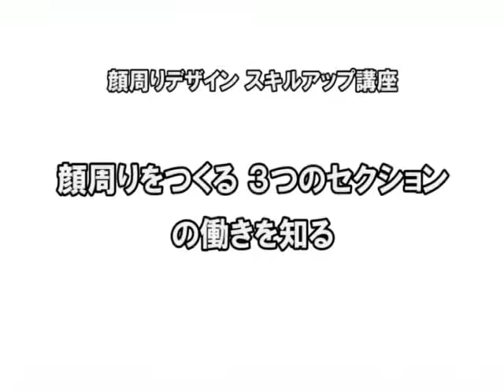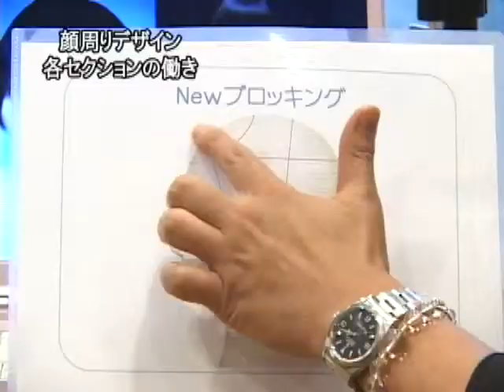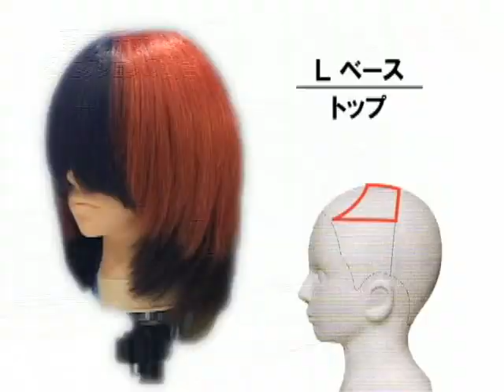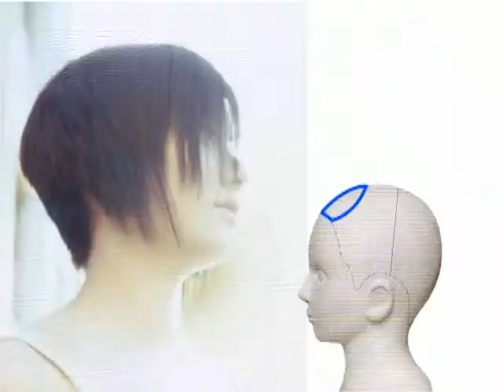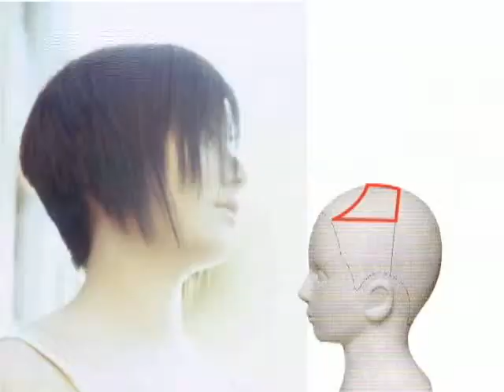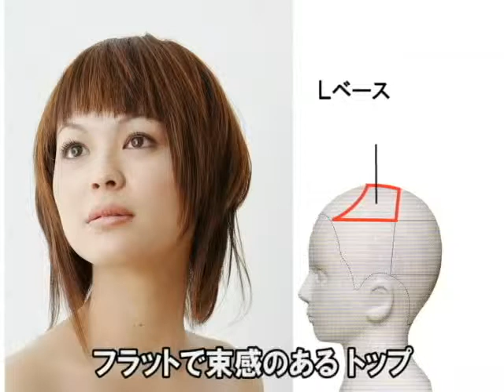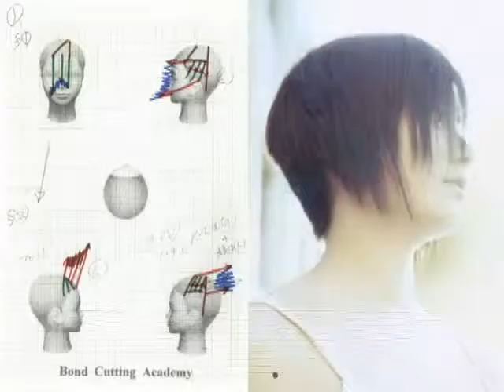【BjHab】技術に落とし込むための デザイン分析のポイント／顔周りデザイン スキルアップ講座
似合わせとイメージを決定づける顔周りのデザイン。セクションごとの顔周りデザインへの影響をわかりやすく解説。
その上で、イメージしたデザインを技術に落とし込んでいく設計の仕方を、ボブを事例に紹介しています。